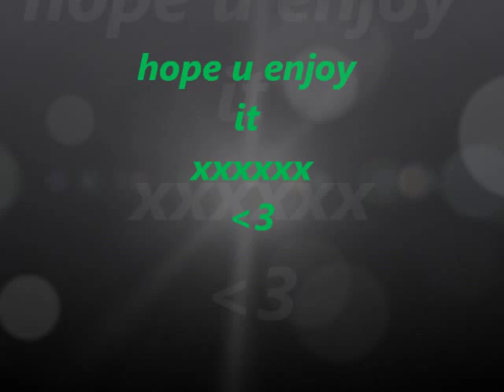nathan sykes movie